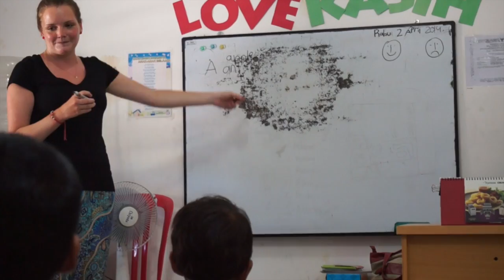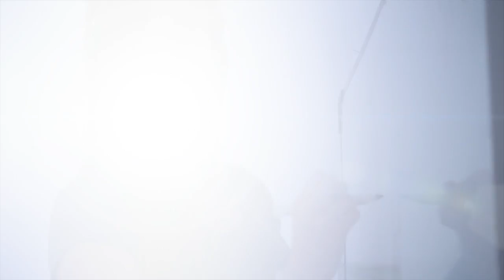Baliinternships.com | Volunteer Teaching in a Pre-school in Kerobokan, Bali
This pre-school was set up by a foundation, which aims to provide educational opportunities for children with education needs in poor areas of Bali. The pre-school consists of 2 schools, a private and a public school, where volunteers can add their support.